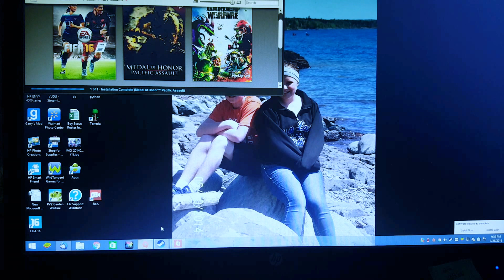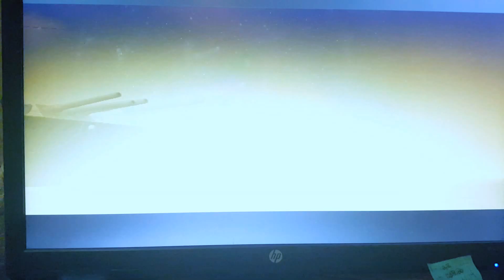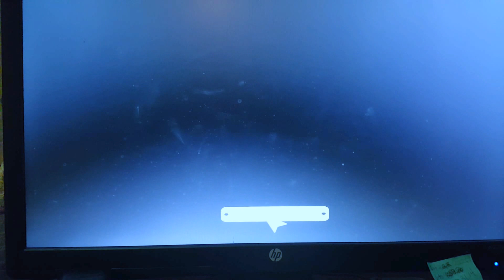This war part 1 Jesus is mean